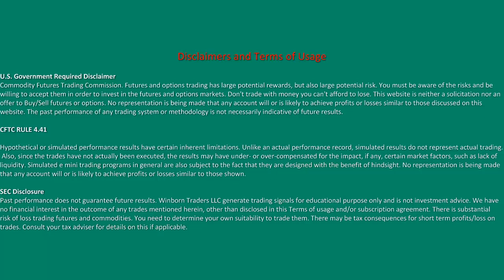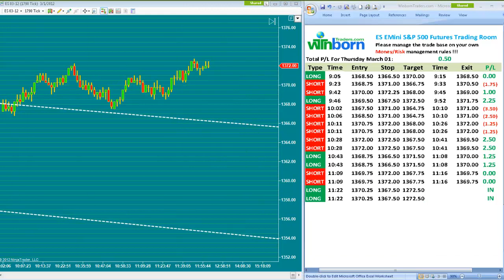Day Trading Strategies 4.5 Profit March 1, 2012